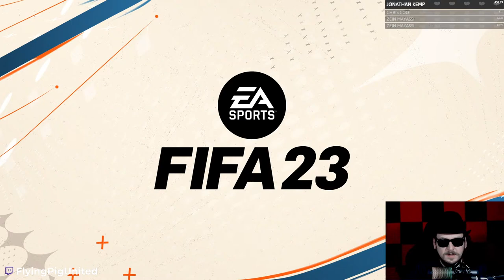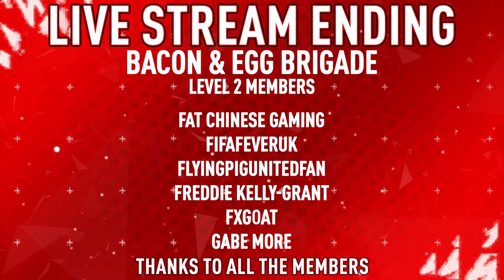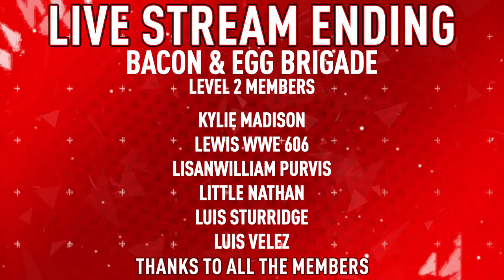FIFA 23 FUT CHAMPS LIVE EP 24 + JAKE PAUL VS ANDERSON SILVA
Live watch along for Jake Paul VS Anderson Silva watcha long